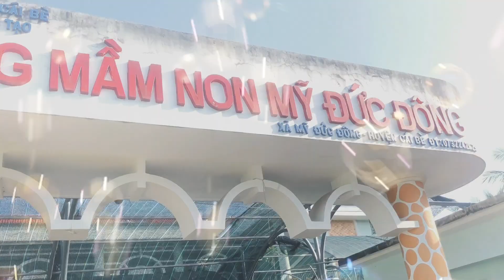Mã số: 122 - CĐCS Trường Mầm non Mỹ Đức Đông